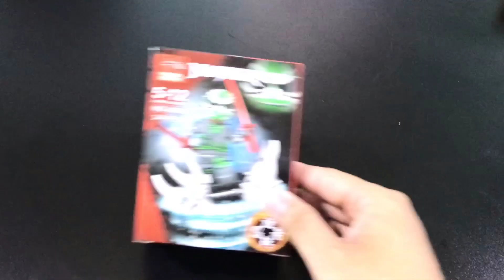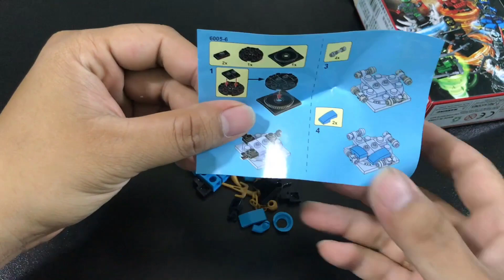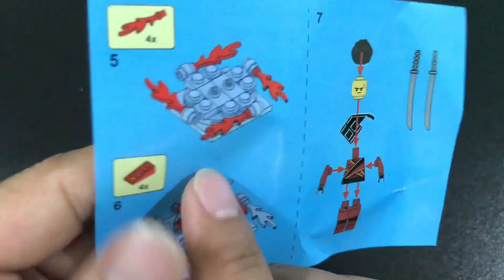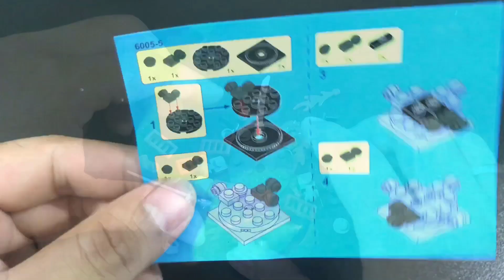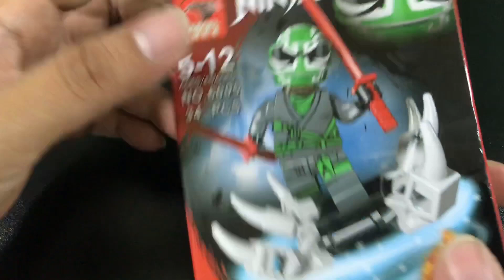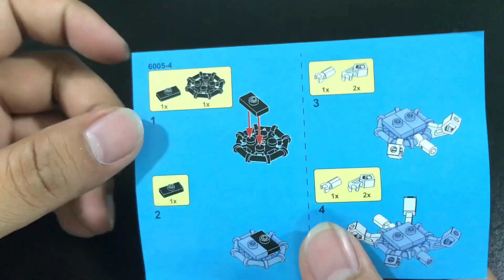ĐỒ CHƠI LEGO NINJAGO ❤ BÍ MẬT CƠN LỐC NINJAGO ❤ Bốp Kids TV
$ Copyright by Bốp Kids TV ☞ Do not Reup

Bốp Kids TV : Bóc Trứng Bất Ngờ - Đồ Chơi Trẻ Em - Động Vật Ngộ Nghĩnh